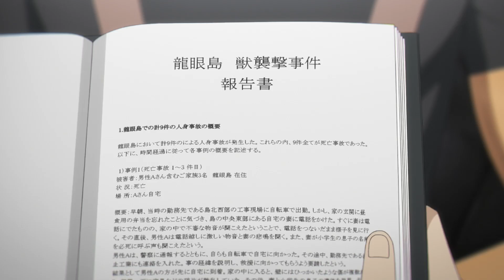TVアニメ「ブルバスター」 ノンクレジット エンディング映像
TVアニメ「ブルバスター」10月4日より好評放送中！
エンディング主題歌「頑張れと叫ぶたび」/鈴木このみ 10月25日発売！

【収録内容】
①「頑張れと叫ぶたび」（TVアニメ「ブルバスター」エンディングテーマ）
　作詞：鈴木このみ
　作曲：渡辺 翔
　編曲：岸田勇気
②「ギリギリトライ！」
　作詞・作曲：草野華余子
　編曲：eba
③「頑張れと叫ぶたび」（instrumental）
④「ギリギリトライ!」（instrumental）

■ONAIR
‹放送情報›
AT-X　　    ：   10月4日より　毎週水曜 21：00～
‹リピート放送›　毎週金曜 9：00～ ／ 毎週火曜 15：00〜
カンテレ     ：  10月5日より　毎週木曜26：55～
ＢＳ日テレ  ： 10月4日より　毎週水曜25：00～

ほかにて放送！

‹配信情報›
Leminoにて地上波先行・見放題独占配信開始
Lemino　　 ：10月4日（水）より毎週水曜 22:00～

ほかにて配信！

沖野鉄郎（パイロット・ブルバスターの開発者）：千葉翔也
二階堂アル美（天才パイロット）：瀬戸麻沙美
田島鋼二（波止工業 社長）：三木眞一郎
白金みゆき（波止工業 総務・事務）：高田憂希
片岡金太郎（波止工業 経理）：魚建
武藤銀之助（ベテランパイロット）：楠 大典
鉛 修一（パイロット）：内田雄馬

■スタッフ
原作：中尾浩之・P.I.C.S.（「BULLBUSTER」/KADOKAWA刊）
キャラクター原案：窪之内英策
監督・シリーズ構成：青木弘安
キャラクター・巨獣デザイン：片桐貴悠
メカニックデザイン：出雲重機
設定考証：高島雄哉
キーアニメーター：菅野芳弘
美術監督：市倉 敬
美術設定：藤瀬智康
色彩設計：堀川佳典
3DCGIディレクター：高橋将人
撮影監督：松井伸哉
編集：神宮司由美
音響監督：吉田光平
音楽制作：KADOKAWA
アニメーション制作：NUT
製作：波止工業動画制作部

■「ブルバスター」STORY
若き技術者・沖野鉄郎は、自ら開発した新型ロボット・ブルバスターを携え、害獣駆除会社の波止工業に出向。
田島が社長を務める波止が対峙しているのは”巨獣”と名付けられた謎の生物だった！
さらに万年金欠の零細企業とあって、波止には常に経済的な問題がつきまとう……。
ロボットの燃料費、パイロットの人件費、もちろん弾一発の無駄さえ許されない。
巨獣を退治するという「理想」と、コストという「現実」の狭間で、波止に未来は訪れるのか！？

完全オリジナル録り下ろしオーディオドラマ「激録！波止工業24時」
全8話 YouTubeで無料配信中！

■書籍情報
原作「ブルバスター」（発行：KADOKAWA）01・02・03 好評発売中！